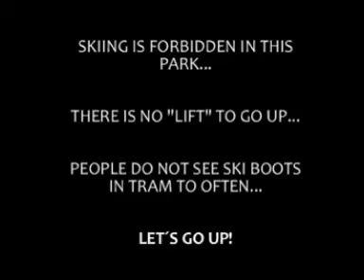Skiing in Prague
There is no need to go to mountains when there is snow in PRague!